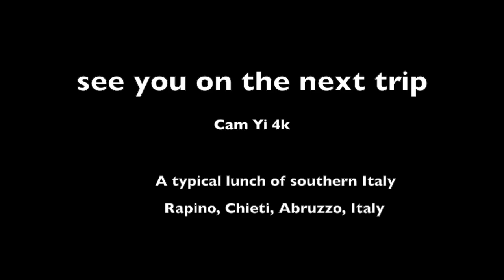A typical lunch of southern Italy ( Yi 4k )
Un piccolo esempio di un pranzo meridionale